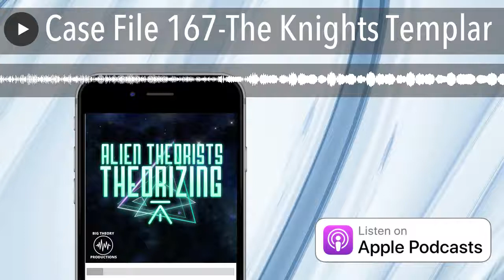Case File 167-The Knights Templar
In 1139 The Pope of the Catholic Church, Innocent II, issued a landmark order that would create a fundamental shift in power throughout Europe and the Middle East. The mandate would establish an order of highly trained knights that would answer to no one but the Pope. The order of knights would be formally charged with the safeguarding of pilgrims traveling to the holy land of Jerusalem and the defense of the lands which had been taken during the Crusades. For their service, they were afforded a multitude of privileges. They were given the first choice of spoils of wars fought in the holy lands. They were made exempt from the local taxes of kings and lords. All donations of things like money and land were to be put under the protection of the Pope himself. This order of knights would quickly go on to accrue vast amounts of wealth and resources. Unfortunately, that wealth and goodwill that they amassed for nearly two hundred years could not save them from a violent purge by one of the most powerful monarchs of the time in 1307. Why was the King of France so eager to persecute these holy warriors? What role did the Pope play in their downfall? What legends and stories about this mysterious order have survived to modern-day? This case file, join the Theorists and polish off your ale while in chainmail in...The Knights Templar.